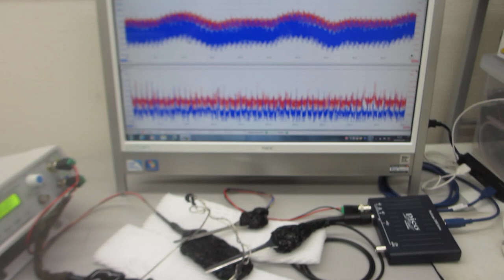０．５ｋＨｚ～１００ＭＨｚ：オリジナル超音波発振制御プローブの特性評価テスト（超音波システム研究所）